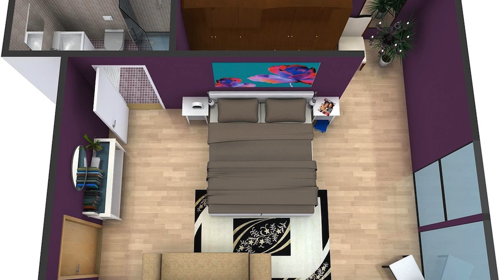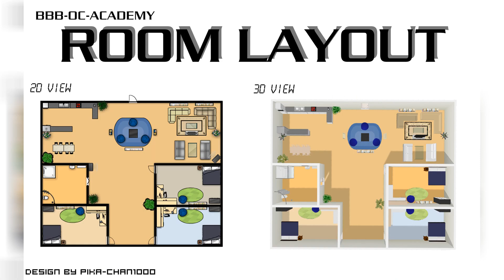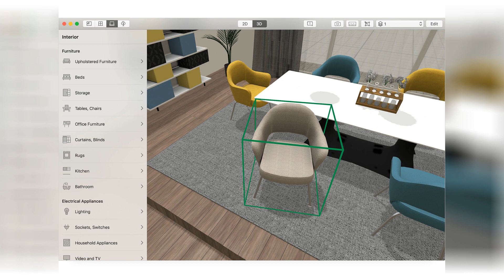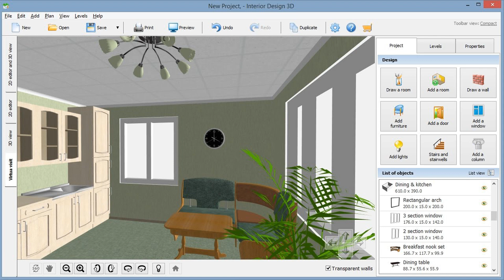2D Room Design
2D Room Design

Importance of 2d floor layout in interior design. 2d bedroom layout plan created using www 3dream net interior design and space planning room planner space planning. 2d room interior interior it online. Hotel room layout roomsketcher. Importance of 2d floor layout in interior design home design. Why 2d floor plan drawings are important for building new houses the 2d3d floor plan company 2d 3d floor plan services. Bedroom 2d plan bedroom 2dplan 2d design interiordesign ideas decoration introspectdecor inspiration room home house instagram diagram floor plans. Room planner. 10 plus floor plan designer 1d 2d 3d there are various kinds of house designs here and you can see for y three bedroom house plan house layouts 3d house plans.

Master bedroom plans roomsketcher. Studio 1 2 3 bedroom apartment floor plans 2d 3d house designs. Entry 7 by roxanahosu for to design 2d interior space furniture layout by autocad for ladies fashion atelier freelancer. Pin by reham talal on layout drawings in 2020 interior design plan architectural floor plans rendered floor plan. 2d floor plans roomsketcher. Design your room in 3d for free the design hub. Drawings presentations 2d interior design home design. 2d and 3d floor plans jca design group. 2d autocad danuta rzewuska.

Kitchen floorplans 101 marxent. 2d room design. Draw 2d plan and 3d interior bedroom design by naimslm. 2d room interior interior it online. Easy 2d architectural design software. Free 3d room planner 3dream basic account details 3dream net. Room layout 2d and 3d by nuazka on deviantart. 37 manual rendering 2d interior design elevation tutorial demo watercolour techniques youtube. 2d 3d floor plan design services at unbeatable price the 2d3d floor plan company 2d 3d floor plan services.

Mf gold pack decor concept 2d floor plan 3d renders shopping list. Planit2d. Draw interactive 2d and 3d architecture and interior design by sulemanyounas. Free online room design software applications. Planner 5d home interior design creator apps on google play. 3d floor plan 3d site plan 3d cgi and 3d room design image 2414437 on favim com. Free 3d home planner design a house online planner5d. Sweet home 3d draw floor plans and arrange furniture freely. Interior design software review your dream home in 3d youtube.

What is the role of 2d floor plan in house design home3ds.